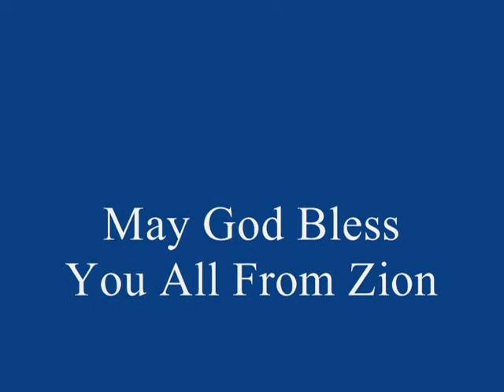TPM Malayalam Song No.027 - Sthuthigalke yogyanam...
'There went up a smoke out of his nostrils, and fire out of his mouth devoured: coals were kindled by it. '

Psalms 18:8